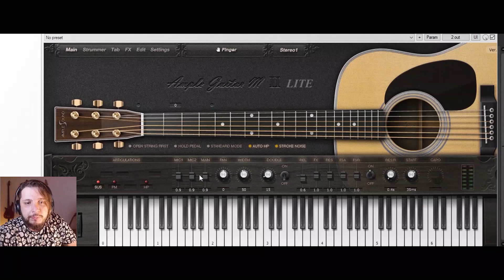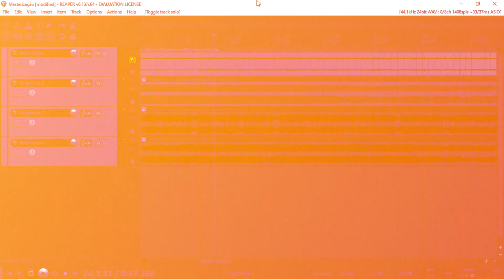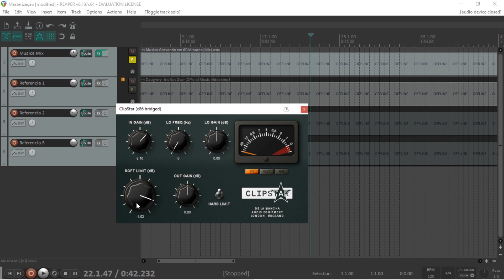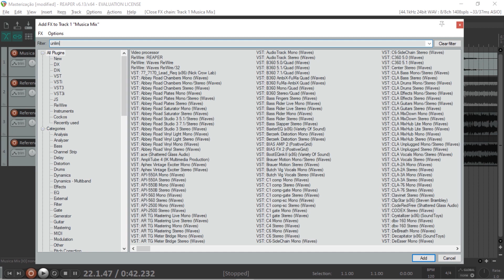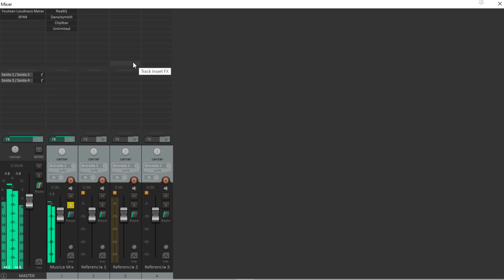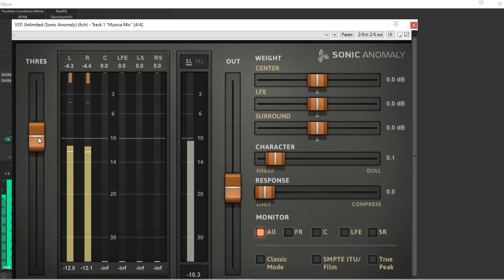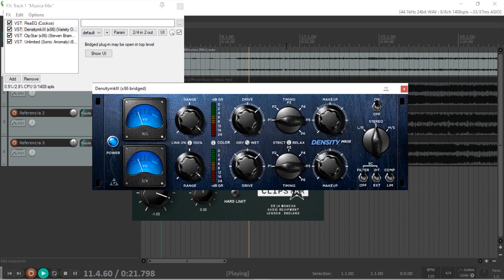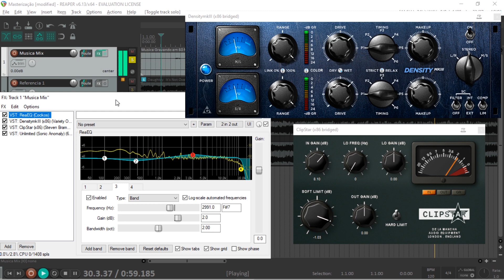Como usar o Limiter na Masterização (Masterizando em 60 Min EP5)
Continuando a 4ª Série aqui do Canal Grave Você Mesmo, a Série Masterizando em 60 Minutos.
Após as Séries Gravando, Editando e Mixando em 60 Minutos, chegou a hora de masterizarmos nossa música.
No Vídeo de hoje falaremos sobre Como Usar o Limiter na Masterização.